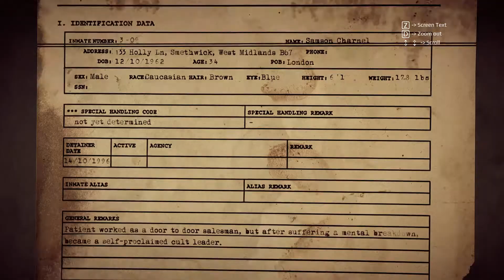Get Even Review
Get Even is a FPS for PlayStation 4, Xbox One, and Windows.

Get even is a FPS and psychological thriller about Black, a man who is in search for the truth behind his faint memories of being blown up in an explosion while trying to save a girl. Now trapped in an insane asylum with a VR headset strapped to his face, Black must explore the deepest corners of his mind and discover the truth.